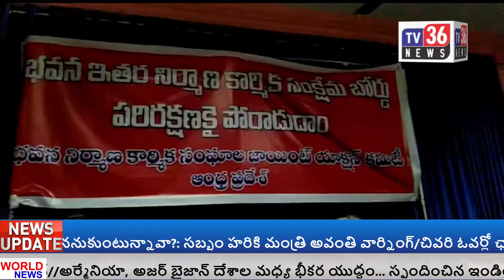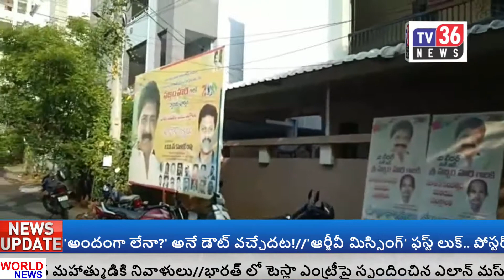TV 36 NEWS BULLETIN || 03-10-2020